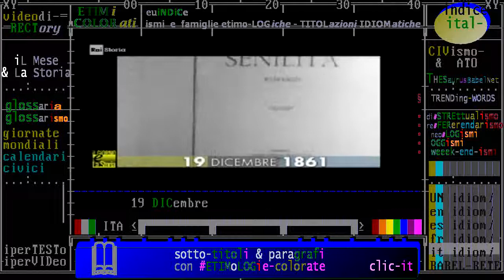(anniversari-nascita 1861) ** 19 dicembre ** Trieste: Italo Svevo, grande scrittore italiano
- Civismo & ATO

(it) scrittore e drammaturgo italiano
(fr) l'un des plus grands romanciers du xxe siècle
(en) Italian writer, businessman, novelist, playwright, and short story writer.
(es) importante escritor italiano

:raistoria - iL Giorno e La Storia. Accadde Oggi - 19 dicembre: Svevo, il romanzo introspettivo
19/12/1861 -  Nasce a Trieste Italo Svevo, pseudonimo di Aron Hector Schmitz. Da una famiglia benestante di origine ebraica e proveniente dall’Ungheria, famoso per i romanzi a sfondo autobiografico e ispirati alla introspezione psicanalitica, Svevo vede l’inizio del proprio successo grazie all’incontro con James (...)

:wp-it: Italo Svevo, pseudonimo di Aron Hector Schmitz (Trieste, 19 dicembre 1861 – Motta di Livenza, 13 settembre 1928), è stato uno scrittore e drammaturgo italiano, autore di tre romanzi, numerosi racconti brevi e opere teatrali. Di cultura mitteleuropea, ebbe in Italia riconoscimenti tardivi e fama postuma.

:wp-fr:
Italo Svevo, littéralement « Italien Souabe », pseudonyme de Ettore Schmitz, né Aron Hector Schmitz le 19 décembre 1861 à Trieste et mort le 13 septembre 1928 (à 66 ans) à Motta di Livenza, près de Trévise, est un écrivain italien. Italo Svevo est considéré comme l'un des plus grands romanciers du xxe siècle. Son œuvre est traduite dans une vingtaine de langues1.

:wp-en:
Aron Ettore Schmitz (19 December 1861 – 13 September 1928), better known by the pseudonym Italo Svevo (Italian: [ˈiːtalo ˈzvɛːvo]), was an Italian writer, businessman, novelist, playwright, and short story writer.
A close friend of Irish novelist and poet James Joyce, Svevo was considered a pioneer of the Psychological novel in Italy and is best known for his classic Modernist novel La Coscienza di Zeno (1923), a work that had a profound effect on the movement.

:wp-es:
Italo Svevo (Trieste, Italia, 19 de diciembre de 1861 - Motta di Livenza, Italia, 13 de septiembre de 1928) es el pseudónimo de Aron Hector Schmitz, o simplemente Ettore Schmitz, un importante escritor italiano.